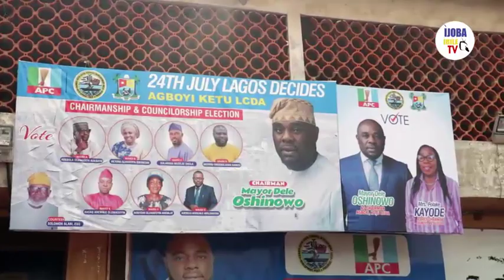LOCAL GOVERNMENT ELECTION : AGBOYI KETU APC LEADERS PRESENT FLAG BEARERS.